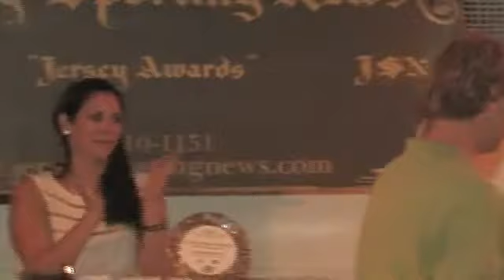JSN 2012 Jersey Awards - Jessica Ubogiy (Girls Tennis)